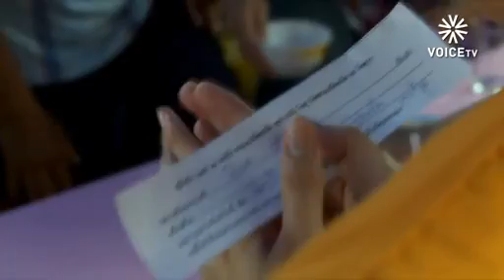ประเพณีตานก๋วยสลาก ศูนย์รวมจิตใจชาวล้านนา Voice TV